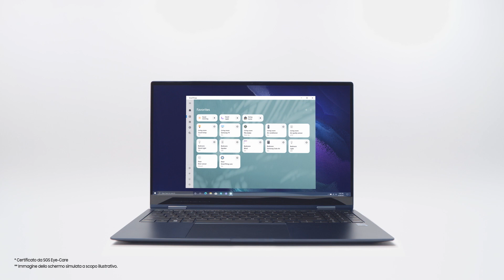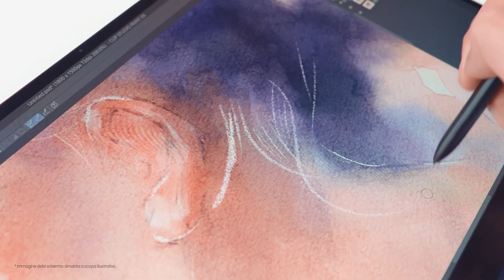Galaxy Book Pro 360: Unboxing Ufficiale | Samsung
È il momento di scoprire Galaxy Book Pro 360. Vai oltre i limiti dei PC portatili con il suo design 2-in-1, la possibilità di usarlo con S Pen e il display straordinario. Scoprilo a 360°.